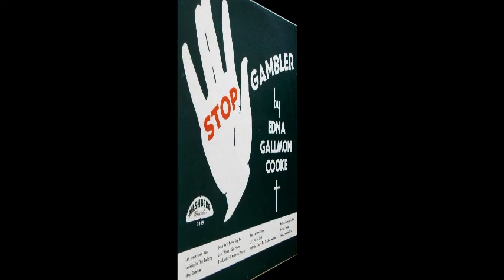Edna Gallmon Cooke: Lord When I Get Home / Nashboro 1962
Rec. on May 24, 1961, also released on Nashboro #745. Edna G. Cooke with unidentified male vocal group (called "The New Singing Sons" but of unknown composition at the time of recording).